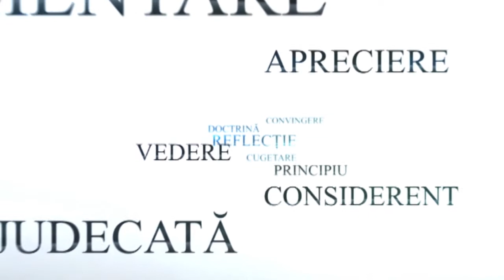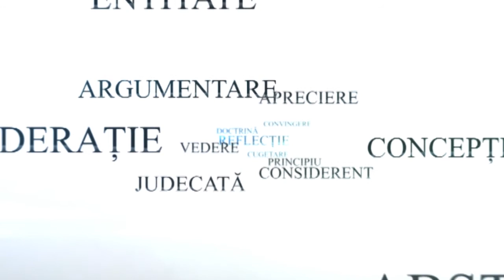Opinii - Pasiunea de a cultiva tomate (p2)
Invitat, Neculai Gheorghiu - grădinar urban